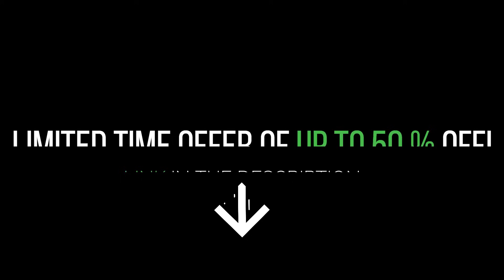Learn Python Like a Pro: Beginner to Advanced Course 2024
"Welcome to Learn Python Like a Pro: Beginner to Advanced Course 2024! Whether you're a newcomer or already have some Python experience, this course is your gateway to mastering Python at an advanced level. Dive into a structured learning journey designed to strengthen your foundational skills and introduce you to more intricate Python concepts. Join us as we guide you towards Python proficiency and empower you to excel in programming!"

What You'll Cover:

Foundational Concepts: Gain a deeper understanding of Python's foundational elements, including input processing, type conversion, and string manipulation techniques.

Arithmetic Operations: Explore in-depth arithmetic operations, operator precedence, and built-in mathematical functions to solve complex problems.

Conditional Statements and Loops: Learn the fundamentals of decision-making using conditional statements, logical and comparison operators, and iteration with loops.

Practical Applications: Apply your knowledge to real-world scenarios through projects like a Weight Converter, Guessing Game, and Car Game, reinforcing your learning with practical programming exercises.

Data Structures: Explore essential data structures such as lists, tuples, sets, dictionaries, and 2D lists, uncovering their utility in Python programming.

Course Evolution:

This course is akin to a living creature, constantly evolving and improving. Our commitment doesn't stop here! I've planned a roadmap to incorporate additional topics, including Object-Oriented Programming (OOP), Functions, Working with Files in Python, List Comprehension, Dictionary Comprehension, and much more.

Future-Proof Learning:

Rest assured, your investment will not go in vain. As this course continues to grow, you'll gain access to new modules and materials without any additional cost. Our goal is to ensure you're equipped with the latest and most comprehensive Python programming knowledge.

What Some of My Students Say:

"Osama is a great teacher! Very organized and good in explaining difficult concepts. I can recommend him to everyone, who wants to become a python expert." - Frank

"As a newcomer to coding, I couldn't have asked for a better teacher than Osama. His patient guidance and clear explanations have made my initial coding journey enjoyable and less intimidating. Highly recommended for beginners!" - Leigh

"Great tutor, I already know so much in only 3 lessons! I've never used python before and I already know how to code a lot!" - Anas

"Osama is really well prepared and can explain tough concepts in simple words. It's easy to communicate with him and he always finds a solution to my problems. Definitely recommend him!"-Viktor

Who this course is for:
Beginners who have never programmed before but are eager to learn and Master Python Programming
People who already know python but would like a refresher course to brush up on their knowledge
People who want to apply or are applying for python related jobs and want to brush up on their python knowledge